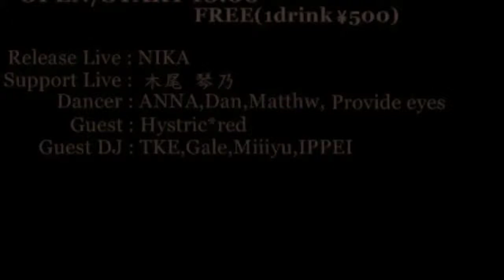2014.3.16. NIKA LIVE in 大阪